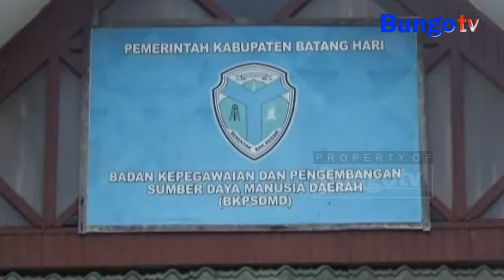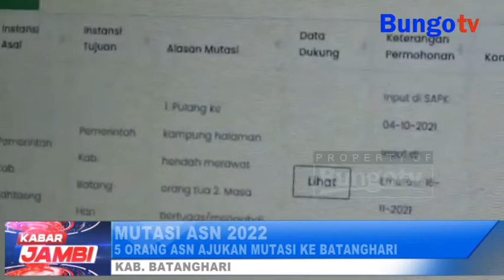KABAR JAMBI - 17 ORANG ASN MUTASI KE LUAR DAERAH BATANGHARI